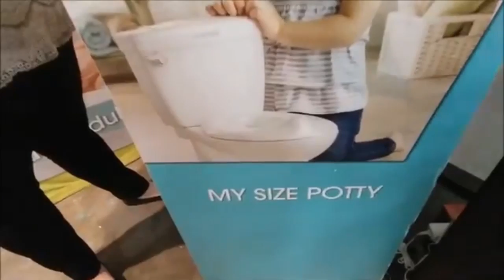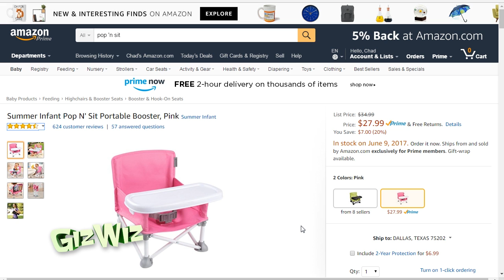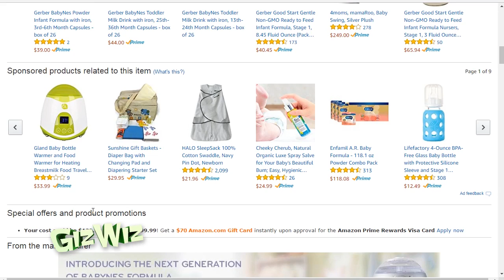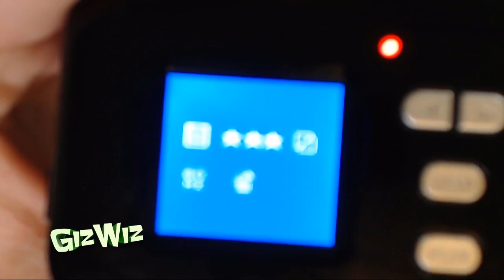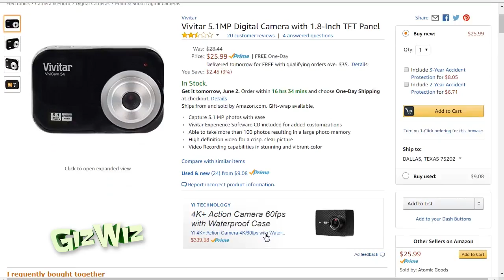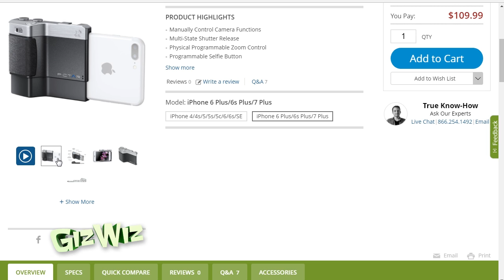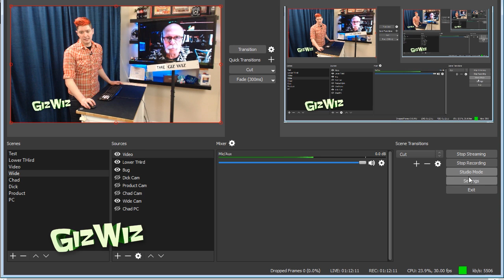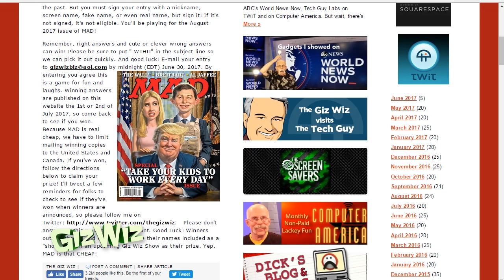The Giz Wiz #1625: Vivitar and Feather Your Photos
We have three more gadgets from the Baby Show and Chad's new theme for the crappy corner. it is very crappy. All next!